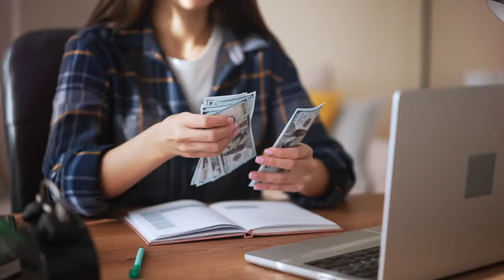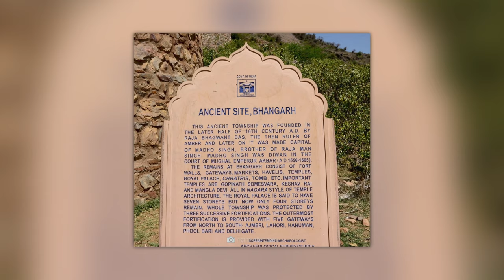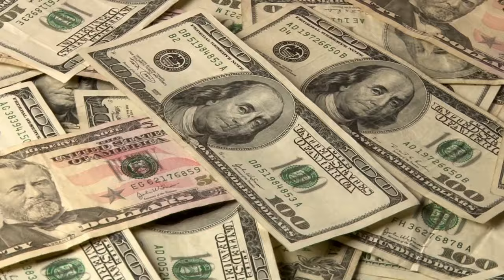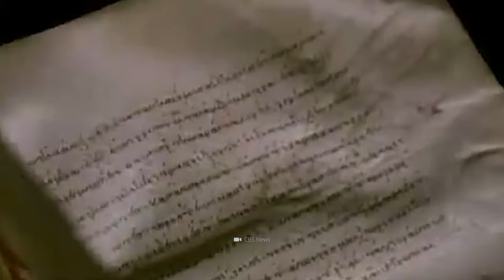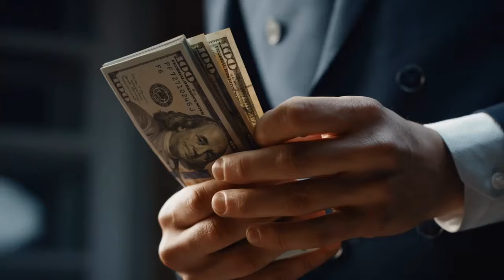I 15 luoghi più illegali al mondo che puoi visitare!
Se entri in questi luoghi proibiti, puoi aspettarti il peggio - ma come tutti sappiamo, sono i divieti più grandi ad avere il maggior fascino su di noi! Sei pronto a scoprire quali incredibili segreti si nascondono dietro i segnali di pericolo e le recinzioni di sicurezza? Perché alcuni luoghi sono sospettati di nascondere creature demoniache? Perché le persone finiscono in prigione per anni solo per essere entrate in un edificio? E soprattutto: perché questo luogo uccide istantaneamente ogni creatura?